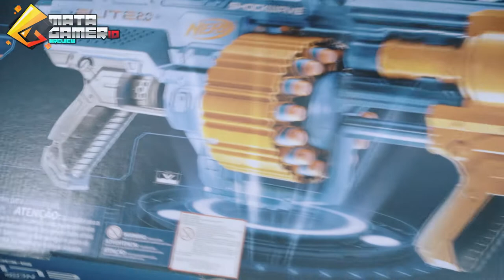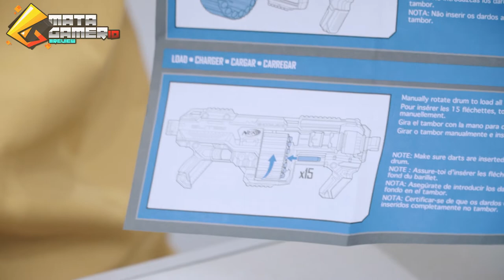SEKEREN APA SIH UNIT DARI NERF ELITE 2.0 SHOCKWAVE INI?? | MATAGAMERID REVIEW | W/Riecoo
Hello MataSQUAD
WELCOME TO MATAGAMERID
Hallo sahabat matasquad kali ini kita bakalan review salah satu unit dari nerf nih, mau tau gimana keseruannya???
KAMU SEORANG YOUTUBER GAMING?? YUK BERGABUNG & NGONTEN BERSAMA KAMI DI CHANNEL MATAGAMERID
● DM kita melalui Instagram di : @matagamerID